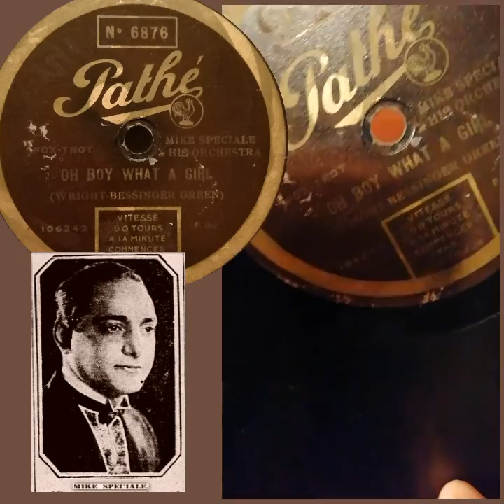Gramophone Francis Salabert , Oh Boy what a Girl - Pathé Record - Mike Speciale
Aufgenommen 1925

Gesang, Frank Nicols

Grammophon Salabert um 1920

INTERESSANT, die Trichteröffnung befindet sich auf der Rückseite des Grammophon's